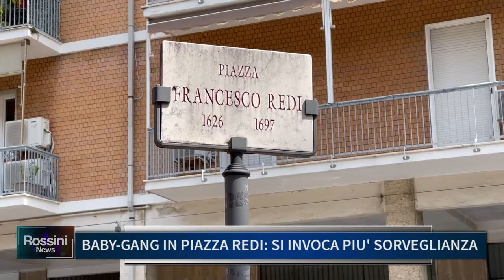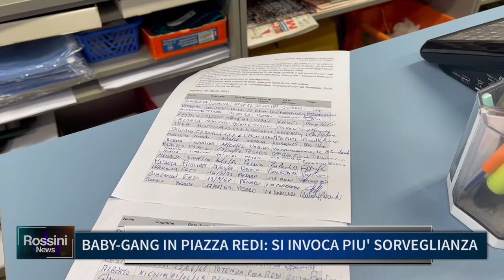BABY GANG IN PIAZZA REDI, SI INVOCA PIU' SORVEGLIANZA